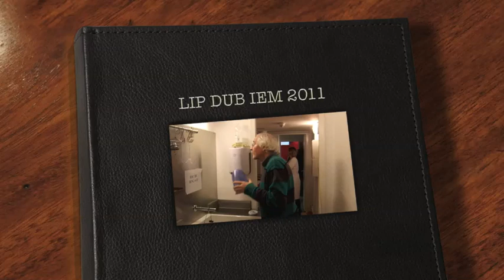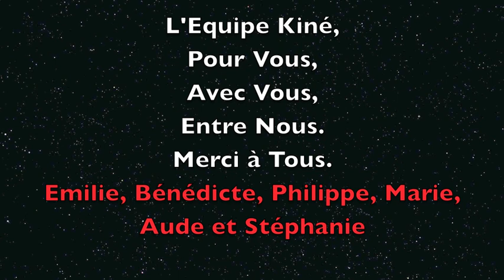lipdub handi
LIP DUB réalisé le 30/11/2011 avec des élèves et des professionnels de l'IEM de Talence.